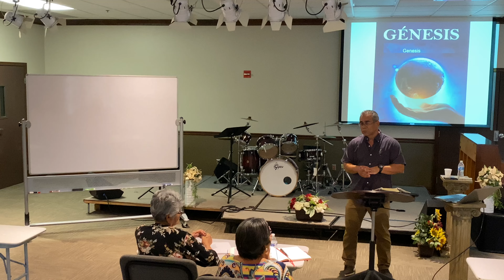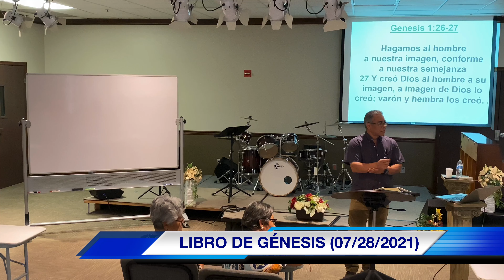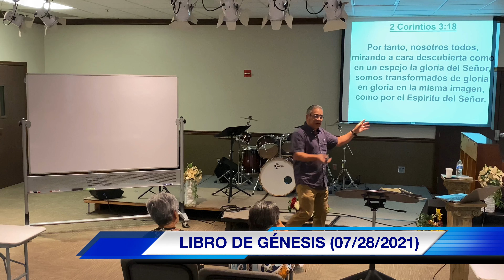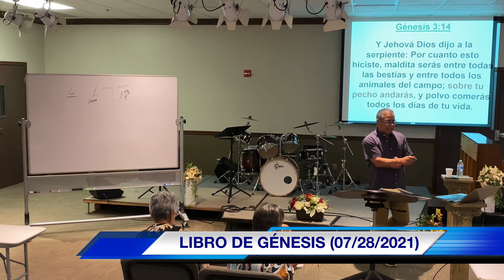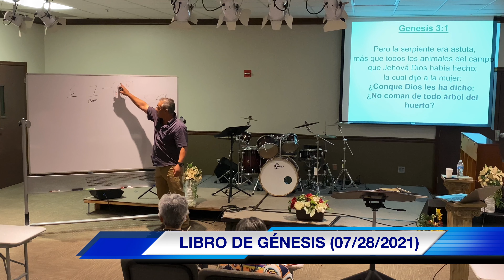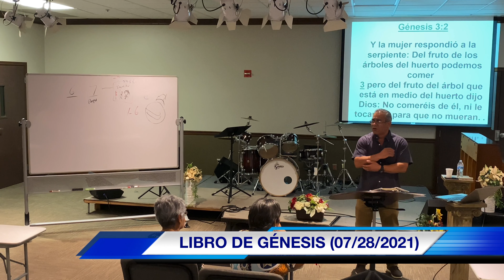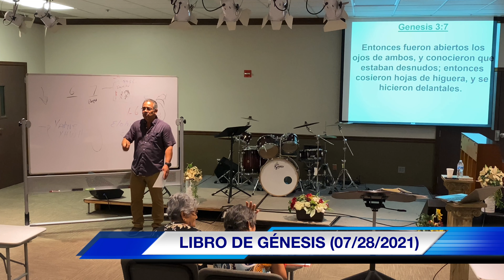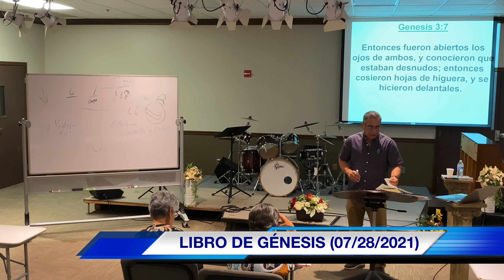Libro de Génesis (07/28/2021)